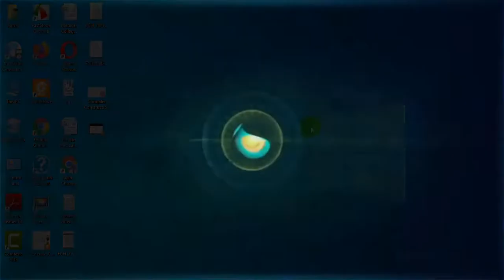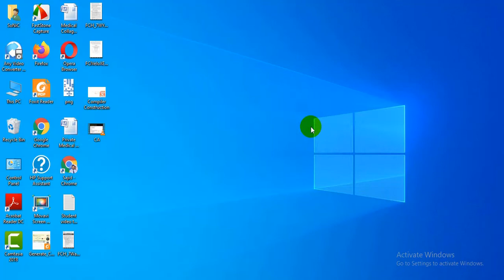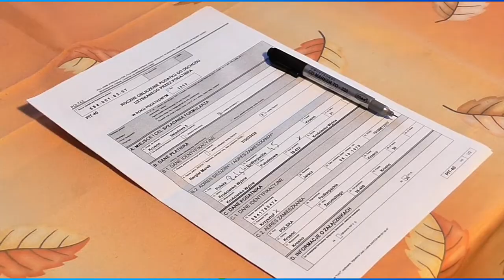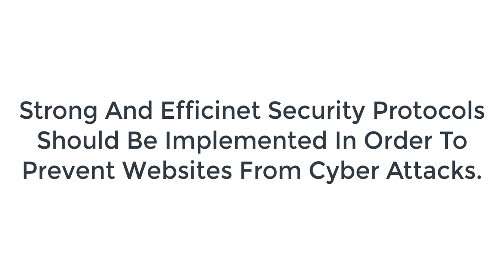What Are Cyber Attacks? Is your Data Safe? Security Concerns Of Data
In This video I explained About The Security Concerns Of Data as well as Cyber Attacks.